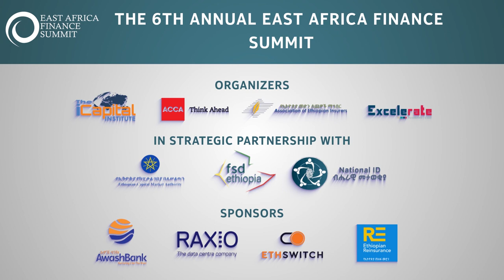Opening Remark _ Dr. Brooke Taye, Director General, Ethiopian Capital Markets Authority